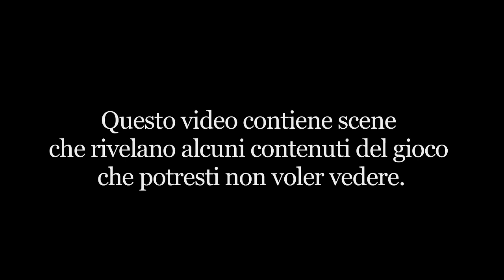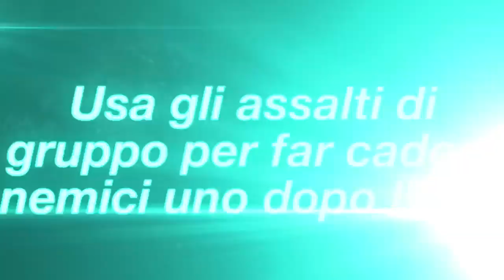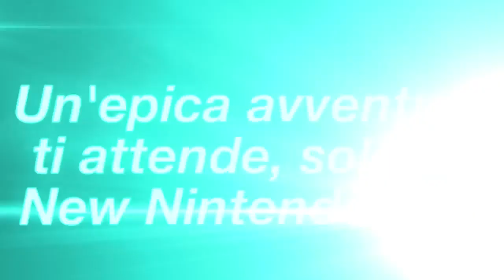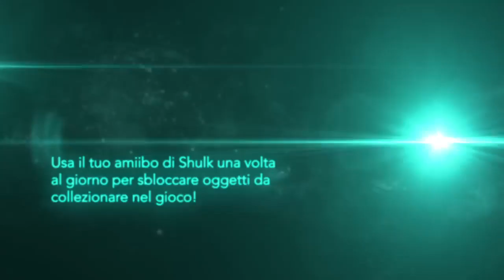Xenoblade Chronicles 3D - Trailer (New Nintendo 3DS)